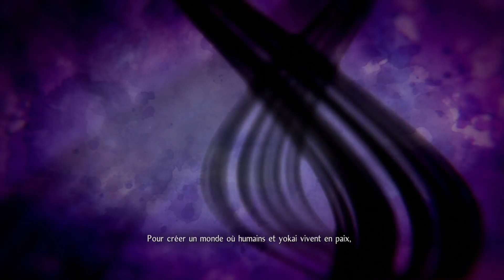Nioh 2 - partie 69 - Une grande Mademoiselle